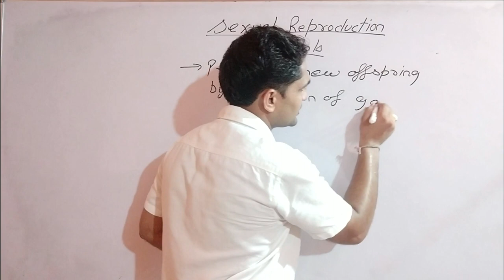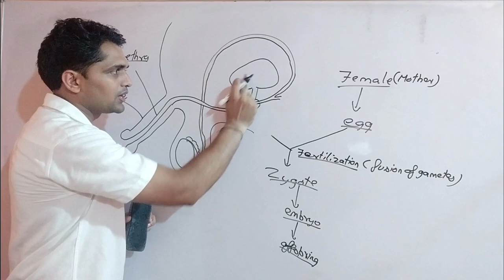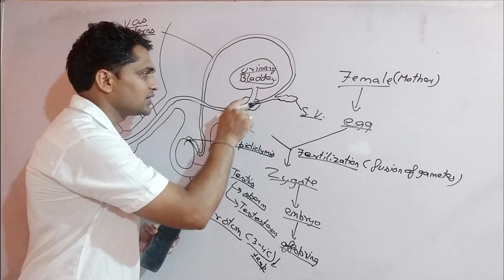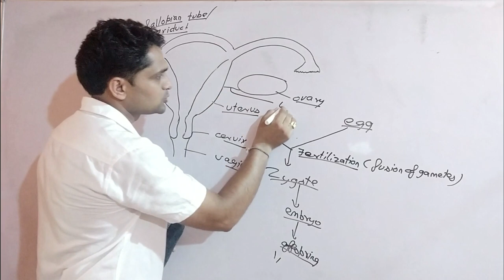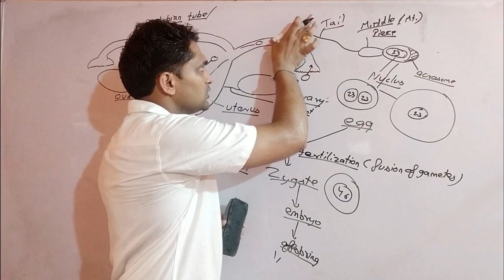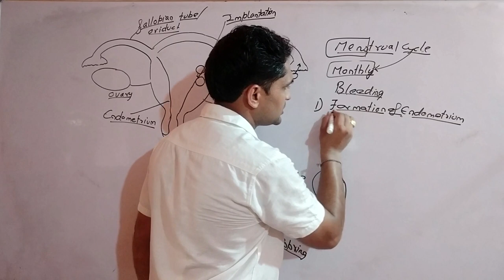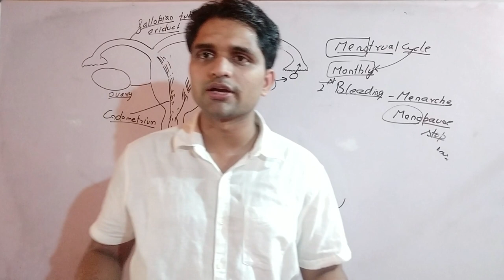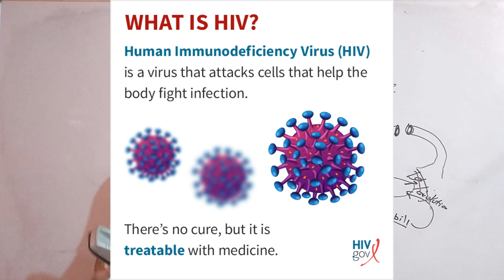How Do Organisms Reproduce lecture 4 || Sexual Reproduction in Animals || Class 10 Biology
Sexual Reproduction in Animals || Class 10 Biology || How Do Organism Reproduce Last lecture

About Anilkumar Gulia: Best Online Learning Channel which provides class 9, 10, 11, 12 video lectures, NCERT solutions, solved examples and practice problems for  Biology. We try to help the students understand lessons by visualising the concepts through illustrative and analogical videos.